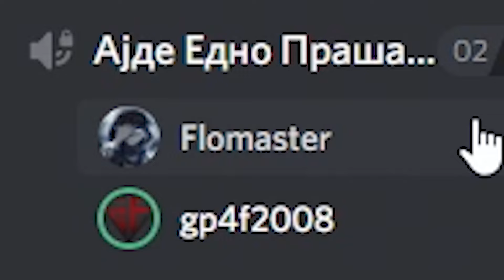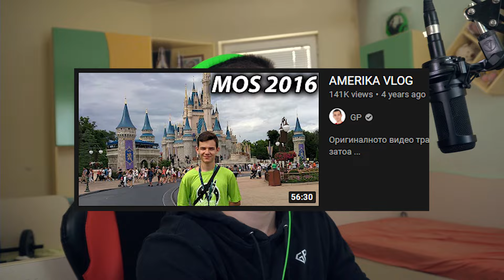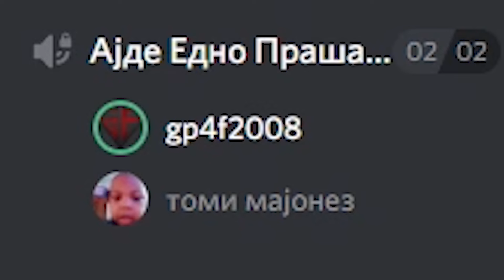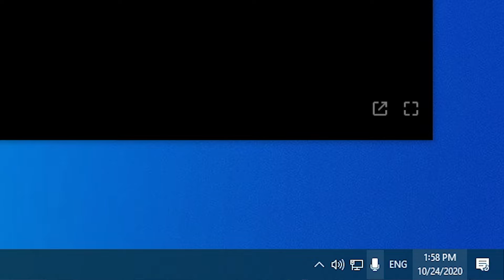МЕ ИЗВАДИ ОД ПАМЕТ!!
Ајде Едно Прашање: Jumpscare Edition